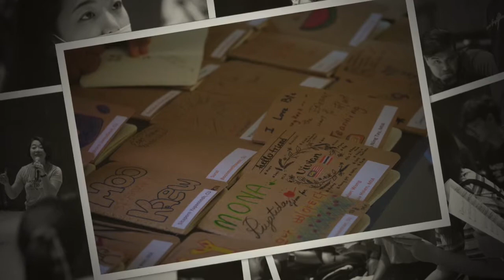Thailand Youth Choral Camp 2019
รวมภาพความประทับใจในค่ายนักร้องประสานเสียงเยาวชนไทยครั้งที่ 4 ตลอด 8 วัน ของการฝึกซ้อมและเรียนทักษะต่างๆ อย่างเข้มข้น

ผู้อำนวยเพลง: Dr. T.J. Harper
วิทยากรับเชิญ: กิตตินันท์ ชินสำราญ / Susanna Saw / Chi Hoe Mak

จัดโดย สำนักบริหารศิลปวัฒนธรรม จุฬาลงกรณ์มหาวิทยาลัย

ขอขอบคุณสถานที่ ศูนย์เครือข่ายการเรียนรู้เพื่อภูมิภาค จุฬาลงกรณ์มหาวิทยาลัย จ.สระบุรี